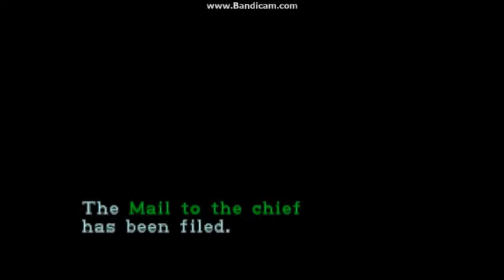Resident Evil 2 Claire A Walkthrough Part 19